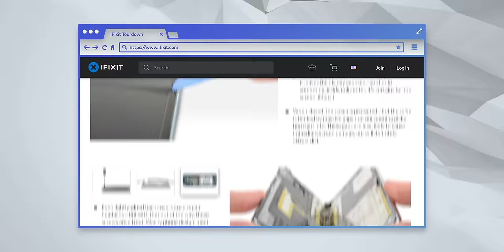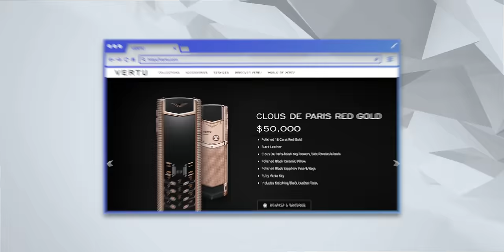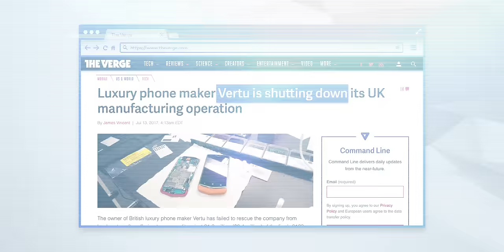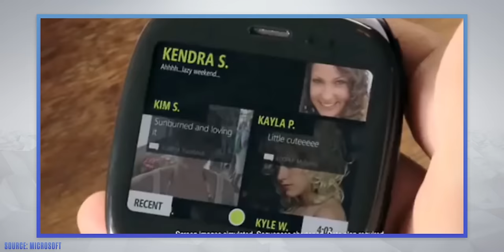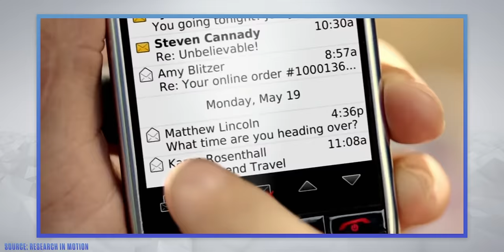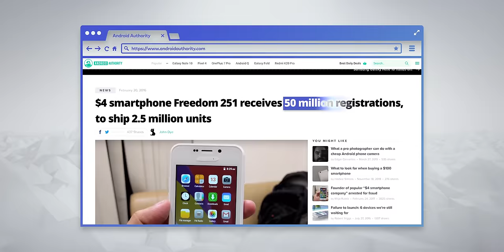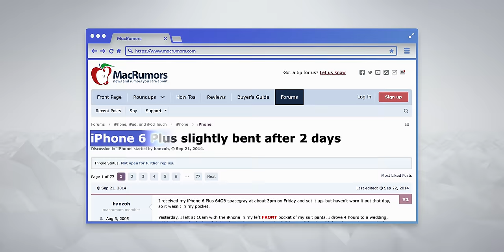10 Epic smartphone fails we'll never forget.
My Top 10 most miserable Smartphone fails of all time, from the $4 phone, to the Samsung Galaxy Fold, to the iPhone Bend-gate scandal - but it can always get worse...